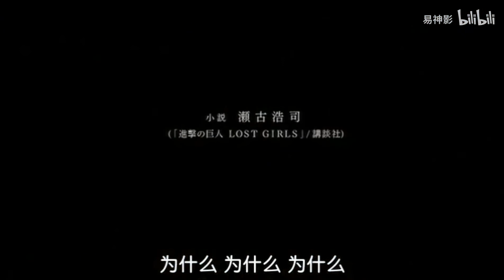Shingeki no Kyojin + Call your name + [AMV]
song :
Music